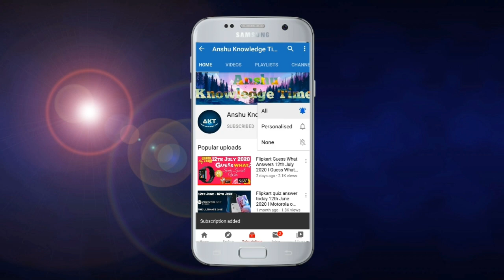Flipkart FYI Quiz Answers Today 19th March 2021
Cover Topic:-

1. EP-63 fyi quiz answers today